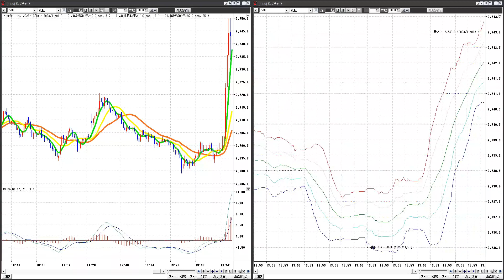2023年のトヨタ第2四半期決算 発表後の値動き（5倍速）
内容のわりに穏便
2024年3月期 第2四半期決算短信〔IFRS〕（連結)